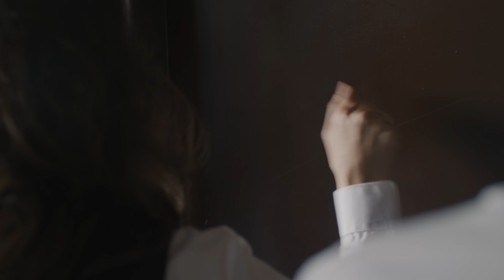SOPHIYA movie 2024 Trailer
SOPHIYA
Year of release: 2024
Country: Turkey, Kazakhstan
Genre: Drama / Comedy
Timing: 80 min
Director Tulepbergen Baisakalov
Co-director Daria Dunich
Actors: Yana Rai, Tulepbergen Baisakalov, Tolga Çifçi, İlkay Kuyku
The slogan: «Don't touch anything of mine»
World premiere: 2024
Premiere Turkey: 2024
Premiere Kazakhstan: 2024

Sophiya, a stunning Ukrainian young woman, is romantically involved with the affluent Turk, Hüseyin, without knowledge of his marital status. The trajectory of Sophiya's life takes a sharp turn when Hüseyin's wife discovers their affair. Cast adrift on the shores of the Black Sea, Sophiya's path crosses with Azamat, a hopeful immigrant from Kazakhstan who arrived in Istanbul years ago.